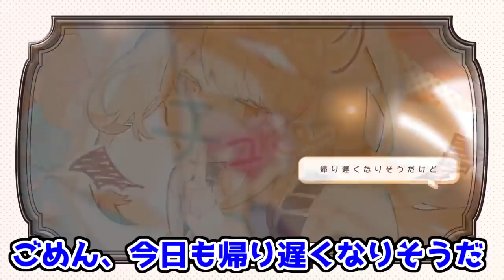叫んで、喋って、楽しく 小悪魔だってかまわない！ 歌ってみた by詩人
初めましての方は初めまして！そうでない方はぴやっほゃ('∀`)
混沌創造神α！詩人でございます！

今年最後の歌ってみたは
HoneyWorksさん書き下ろし曲のめいちゃんさんの小悪魔だってかまわない！

合いの手は豪華ゲストにやっていただきました…！
あ、ありがたい！！！

【合いの手参加者】※敬称略
＿＿(アンダーバー)
ぐるたみん
なかのっち
ハッチャン
影。/かげまる
みさとらん
みゅさん
Haru姉

みんな！！！来年もガンガン騒ごうなー！！！！
今年もありがとう！！！！良いお年を！！！！！

※私が関係していない動画や本家様で詩人の名前やネタを出さないようにお願いします！

リクエストや質問等のお便りはメールでお待ちしてます！じゃんじゃん送ってね！